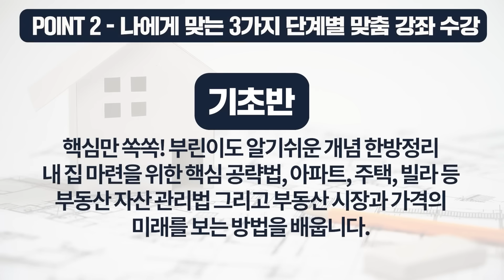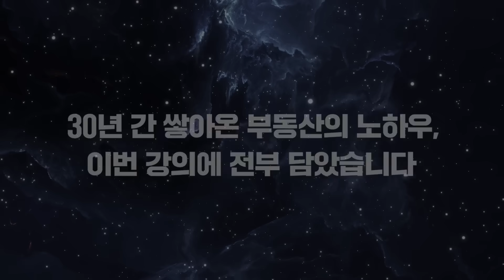'터지면 한국 역대급 위기' 다른 나라면 벌써 붕괴될 수준을 넘어섰다 [한문도 교수 1부]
영상은 11월 23일 촬영본입니다
한문도 교수님이 바라보는 현재 부동산 시장 및 금리가 시장에
미치는 영향, 가계부채의 심각성에 대해 이야기 나눠 봅니다

👉한문도 교수와 함께하는 [부동산 성공 자산 클래스] 신청 링크

'터지면 한국 역대급 위기' 이미 붕괴 마지노선 넘었다
가계부채 레드라인 넘어섰다 세계 최고 수준 넘어섰습니다
가계부채 시한폭탄 오나 다른 나라면 벌써 붕괴 수준